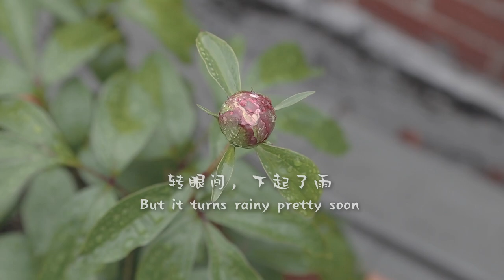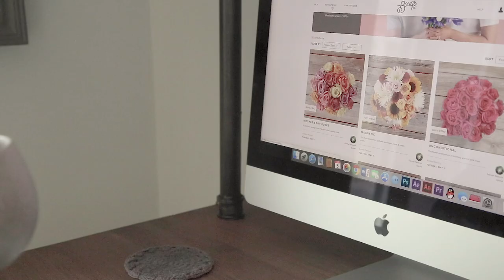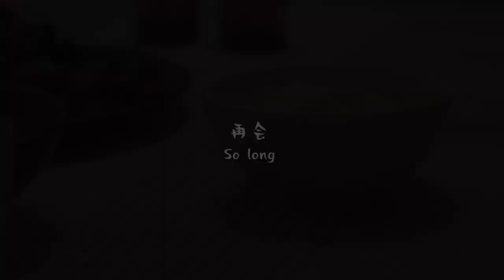Vivian.Juba VLOG.05: Hello, May! | Red Spicy Octopus & Happy Mother’s Day | 香辣小章鱼+母亲节快乐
It’s May already. I made spicy baby octopuses for the first time. It is very excitingly spicy! Enter paprika. Enter LAOGANMA!! Enter black pepper!!! Enter fresh chili peppers!!! ENTER MORE FRESH CHILI PEPPERS! It’s hot indeed, but it keeps you excited in this rainy Spring.

Since the recipe is really simple, I would highly recommend you try it at home.

Anyway, happy Mother’s Day! Don’t forget to send your best wishes for moms!

【RECIPE: Red Spicy Baby Octopus】
Clean & blanch baby octopuses: The octopuses we bought were already cleaned, but I rinsed it with sea salt and flour, anyway. The rinsing makes the skin less slippery, which I think makes it tastes better. Next, put them in boiling water until the tentacles curl up. Get them out of the water and let cool.
Make the sauce: fill a bowl of Paprika, Laoganma black bean chili sauce (老干妈), sugar, salt, boy sauce, black pepper. Mix well.
Stir-fry: First stir-fry some onion and carrot slices (the sweet carrot will save you from the spiciness later on). Then add the blanched octopuses, and then the hot sauce. Stir everything well. Add sesame seeds and sesame oil for the final touch. ENJOY!